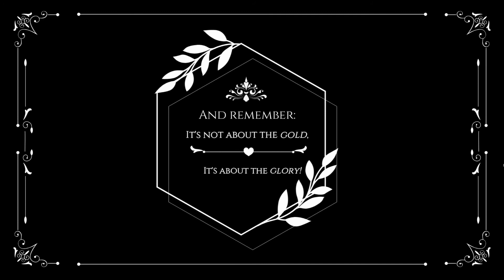Reisetagebuch zu den Shores of Gold | Sea of Thieves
Das erste Abenteuer zu den Shores of Gold!